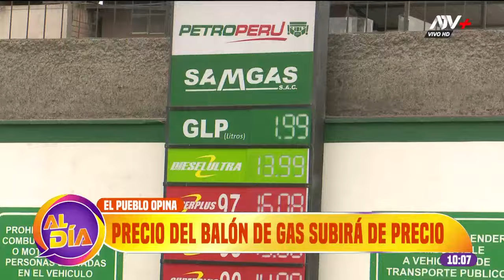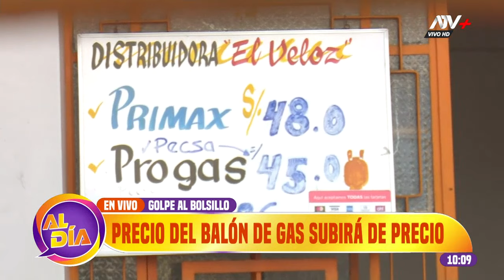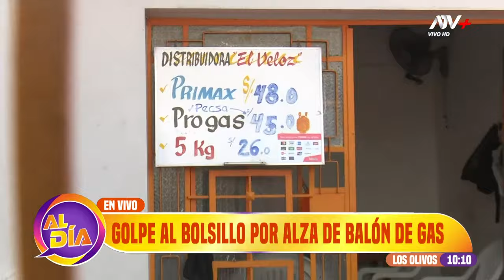¡Golpe al bolsillo! Precio del balón de gas subirá hasta en 5 soles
Las autoridades señalaron que el incremento se dará de forma progresiva.